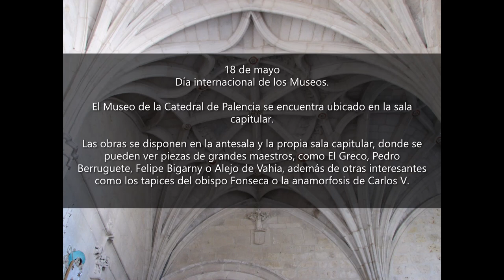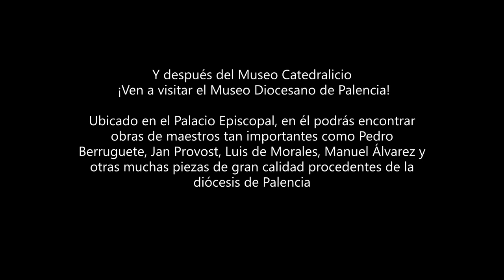Museo Catedralicio de Palencia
Por el Día Internacional de los Museos, celebrado todos los 18 de mayo, hemos realizado un vídeo con algunas piezas del pequeño Museo que atesora la Catedral de Palencia. Son sobresalientes algunas obras, como el Martirio de San Sebastián de El Greco, el díptico de la Pasión de Pedro Berruguete o los 4 tapices del obispo Fonseca.
Como complemento y para rematar la visita de la catedral, se invita a conocer el Museo Diocesano, ubicado en el Palacio Episcopal, donde el visitante podrá disfrutar de obras de Pedro Berruguete, Jan Provost, Luis de Morales, además de una colección de escultura gótica, retablos, pinturas, orfebrería y textiles, entre muchas otras cosas.

Fotos: Rubén Fernández.